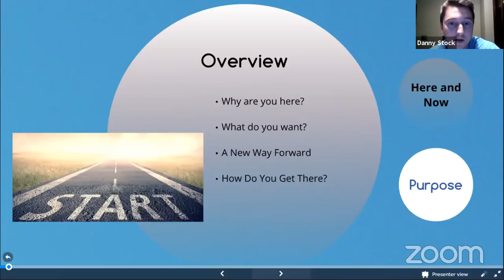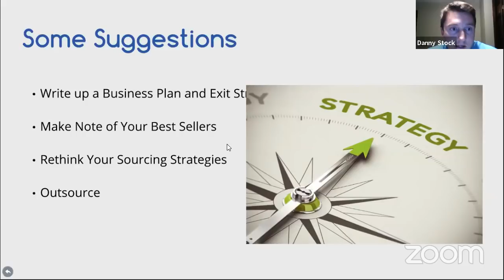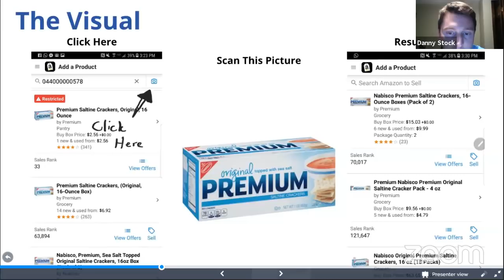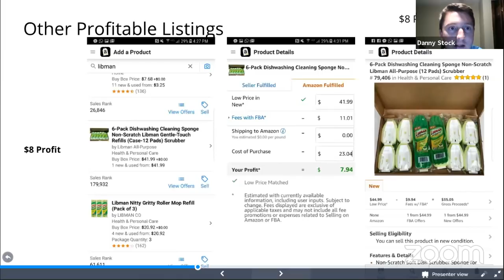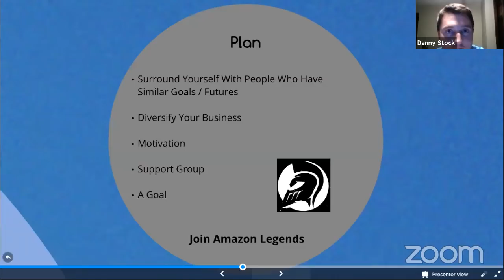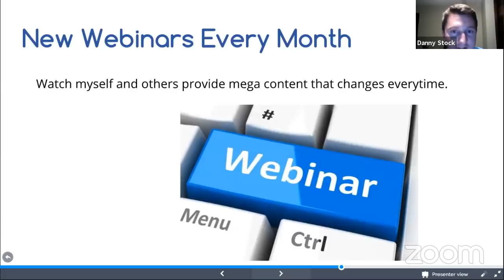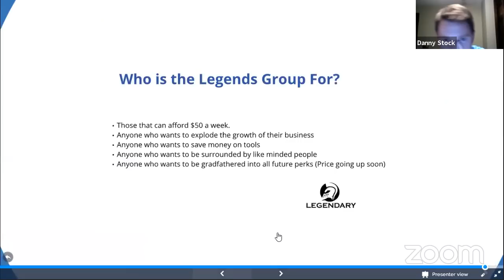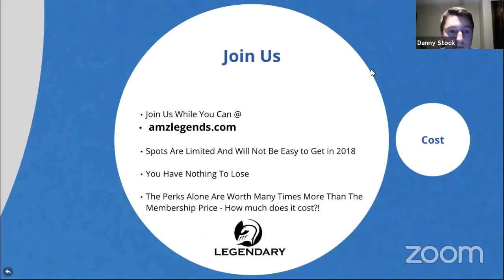The Easiest Way to do Retail Arbitrage